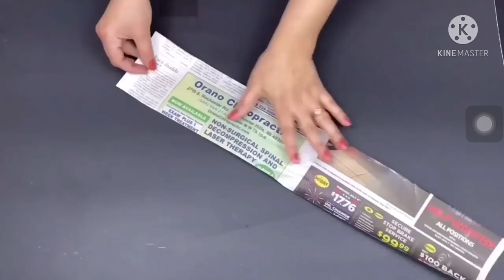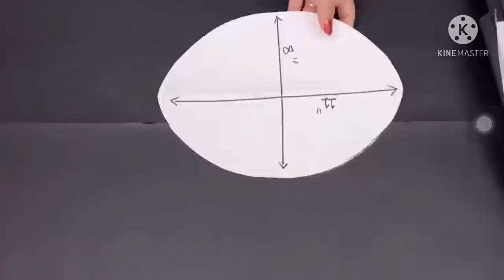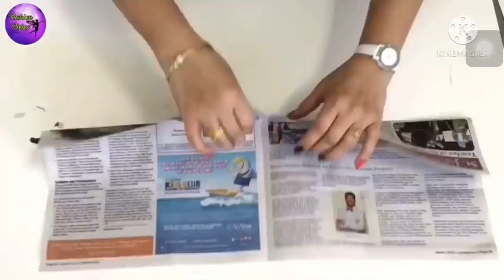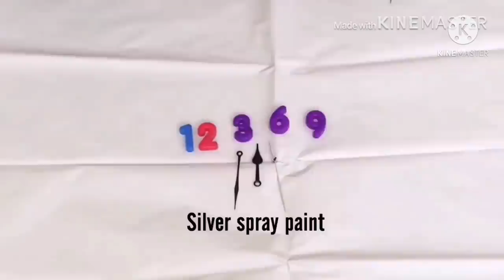❣️25 WALL CLOCK DECOR IDEAS ❣️| MODERN WALL CLOCKS | FASHION PIXIES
❣️25 WALL CLOCK DECOR IDEAS ❣️| MODERN WALL CLOCKS | DIY | FASHION PIXIES | CRAFTS
| wall clock decoration \ diy big wall clock\ how to make a clock \do it yourself wall clock \ dollar tree Diy | glam wall decoration | Diy glam | glam wall clocks | clock making

Cardboard
Poster board
Mirror reflective paper ( from Amazon)

Newspaper
Metal wire
4 glass marbles
Wall clock
Bamboo sticks

Crystal acrylic stones (from Hobby Lobby)
Old clock
Cardboard
Black poster board From dollar tree
Square crystal acrylic stones from hobby lobby
2 size round acrylic sticker stones from Walmart

1] diy clock wall art
2] clock decoration ideas
 3] home decorating ideas
4] wall watch decoration ideas
5] diy clock decor
6] cd craft ideas
7] homemade clock
8] waLL CLOCK DECORATION HANDMSDE CRAFT
9] peacock decoration ideas
10] wall clock diy ideas
11] clock design
12] watch kaise banate hain
13] peacock wall hanging craft
14] square wall clock decoration
15] diy floral designer wall clock
16] handmade clock craft
17] how to make clock at home
Dollar tree home decor